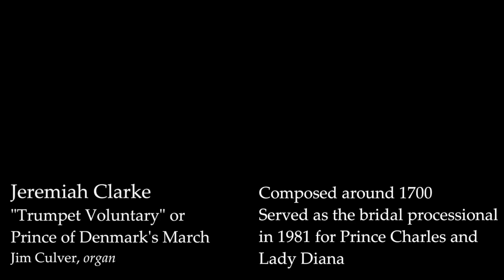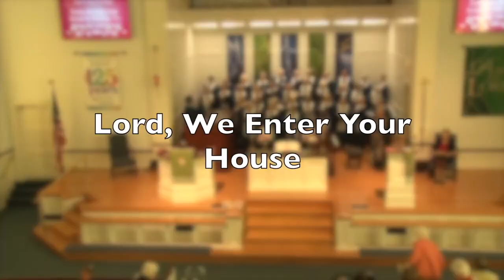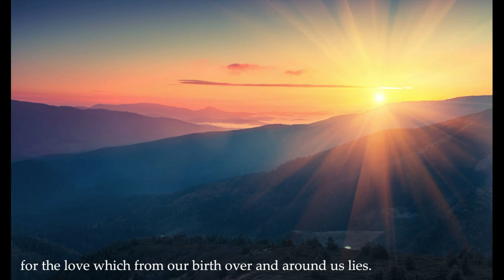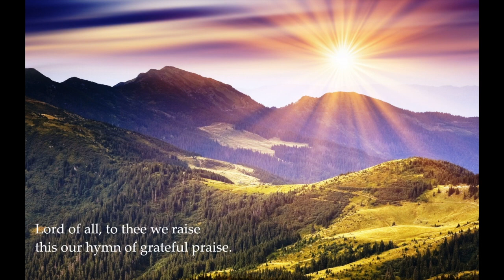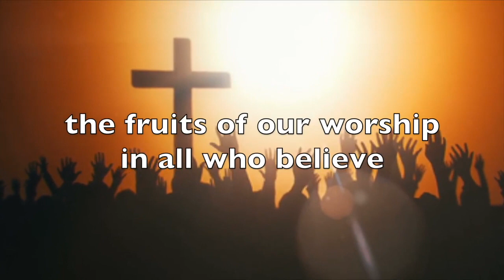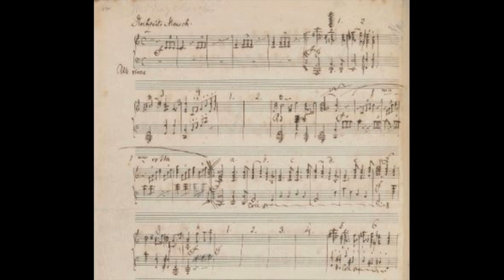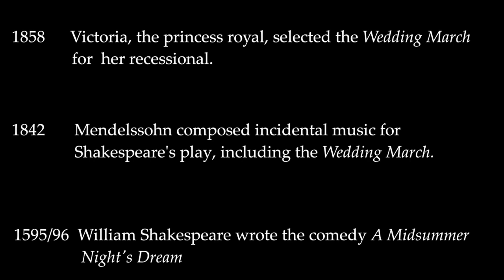July 19th Sunday Service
This video is about July 19th Service